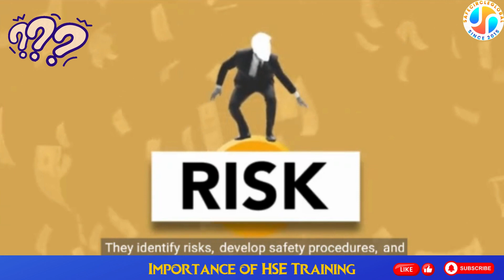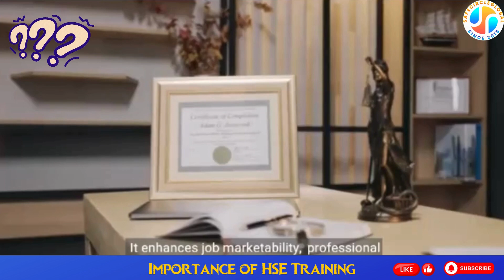Why HSE Training is Essential for Workplace Safety?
Learn the importance of Health, Safety, and Environment (HSE) training. This video covers the benefits of HSE programs, how they reduce workplace accidents, and what to expect in typical training sessions.